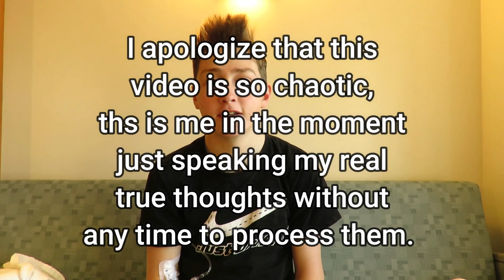I Have A Donor... The final Fight is here! (Heart Transplant Update Part 5)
Hello everyone, this is another update video about the heart transplant process. And the difference is now its actually happening, Like holy crap. I made the right choice for sure and I will forever be happy with my decision, here for less than 48 hours and already have a good donor. Lets do this! I love you all so much! Now its time for my final fight and you better bet i'm pushing hard all the way through. LETS DO IT!